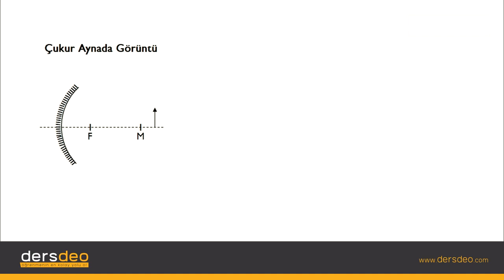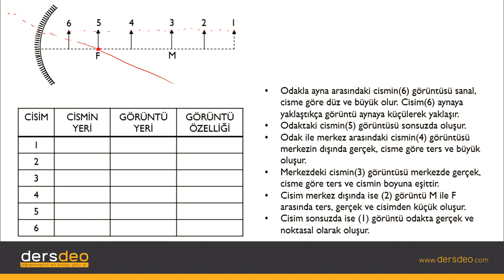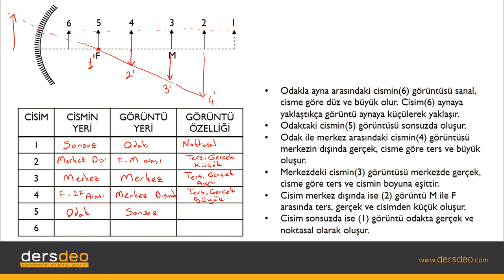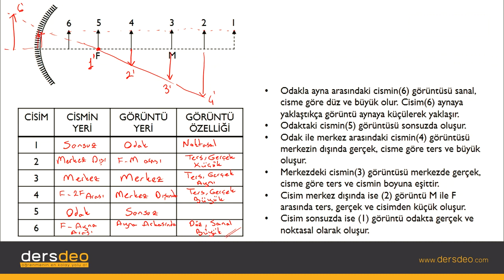Fizik, Fizik, TYT, Çukur Aynada Görüntü #02